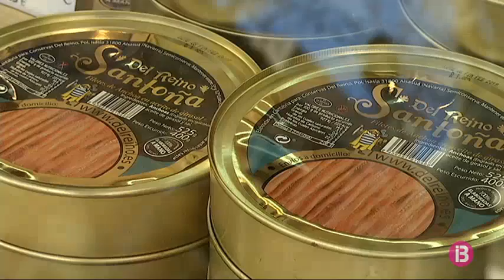25 robatoris durant 3 dies als comerciants del Mercat Medieval de Palma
Els comerciants del Mercat Medieval estan indignats amb la seguretat del torn nocturn. Durant les 3 nits que s’han instal·lat al Passeig de Sagrera han patit un total de 25 robatoris. En alguns casos el valor dels productes sostrets supera els 3.000 euros.